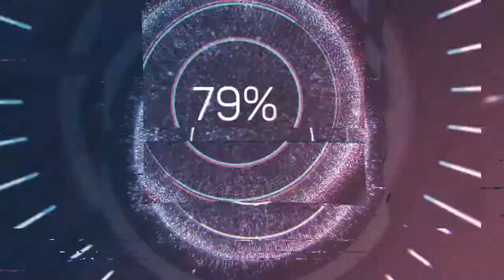KAPIŞMAYA GELL - PUBG MOBİLE- ERANGEL MACERASI DEVAM EDİYOR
HERKESE SELAMLAR ARKADAŞLAR YİNE KAPIŞMA DOLU HEYECANLI BİR MAÇ İLE GELİYORUZ NEFESLERİNİZİ TUTUN VE SADECE YARGIYI İZLEYİN'!